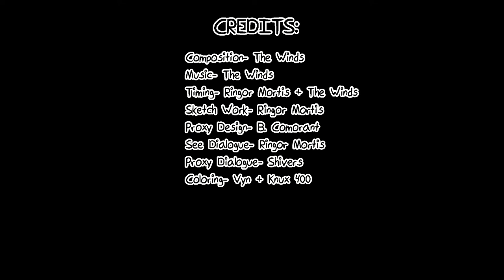[TCP: Maze Trials] Proxy Formation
an entity is contacted, a pact is formed...

CREDITS
Composition- The Winds
Timing- Ringor Mortis + The Winds
Sketch Work- Ringor Mortis
Proxy Design- B. Comorant
See Dialogue- Ringor Mortis
Proxy Dialogue- Shivers
Coloring- Vyn + Knux 400